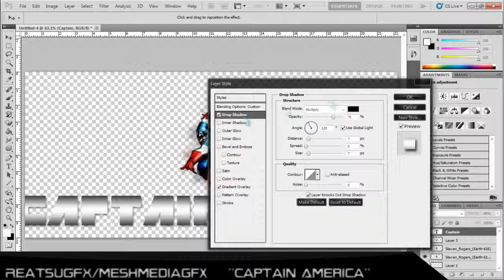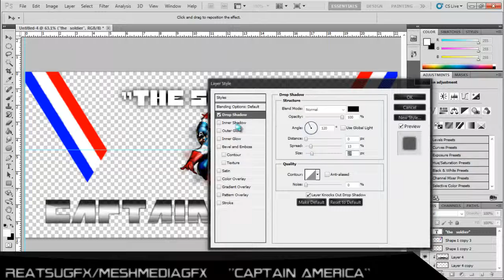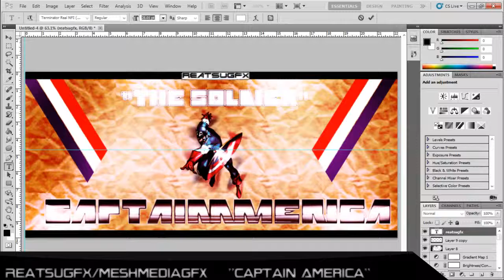RapidArt Captain America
ReatsuGFX & MeshMediaGFX